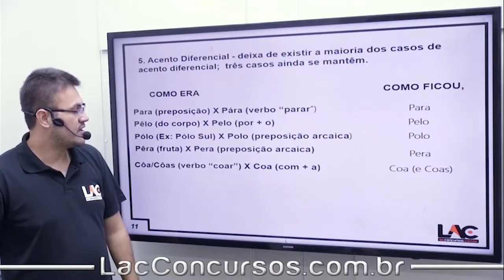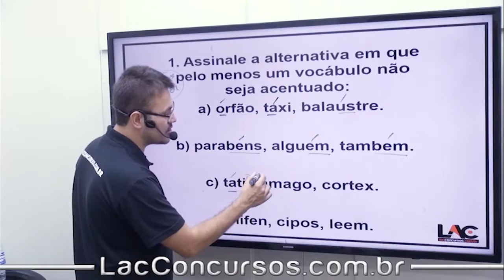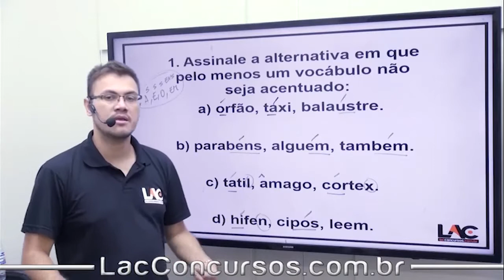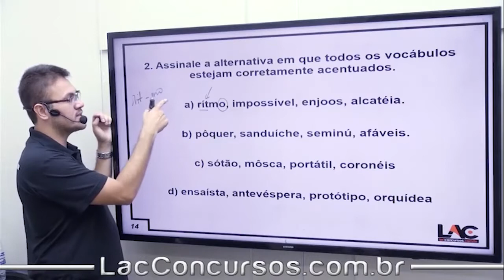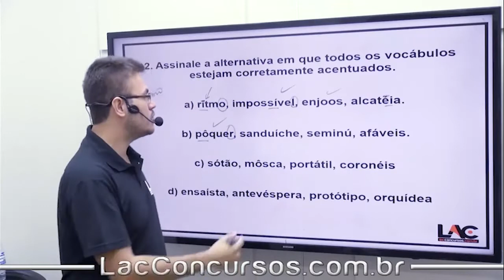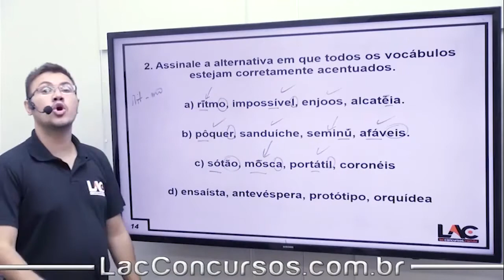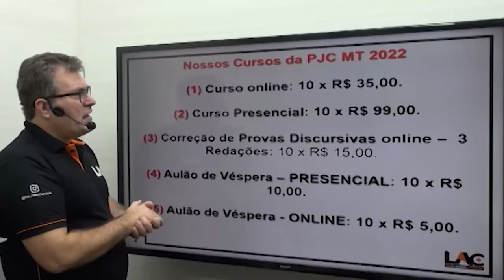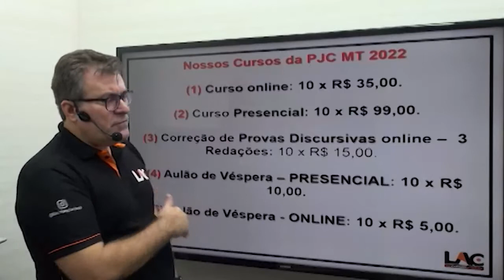PJC MT 2022 - Colocação Pronominal - Língua Portuguesa